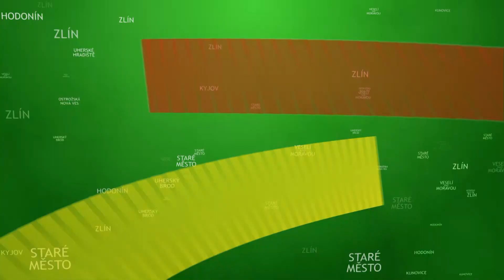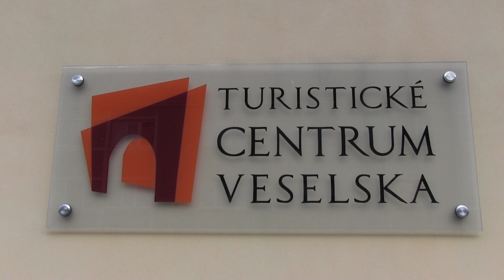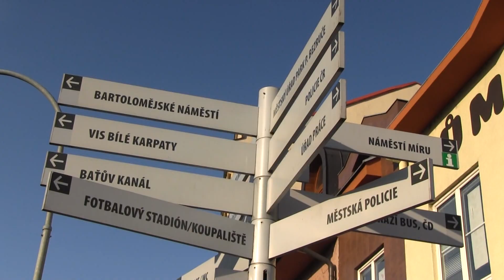TVS: Veselí 12.6.2015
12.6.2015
Městem projel peloton cyklistů s názvem Na kole dětem / I letos nabízí město prohlídku památek s průvodcem / V Panském dvoře proběhl folkový festival Struna / Dům dětí a mládeže připravil přehlídku všech svých činností